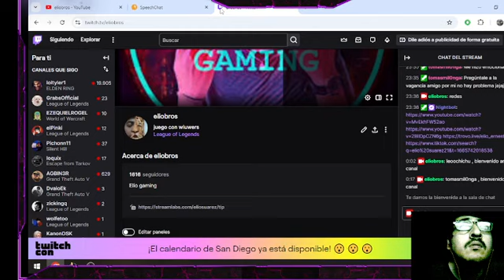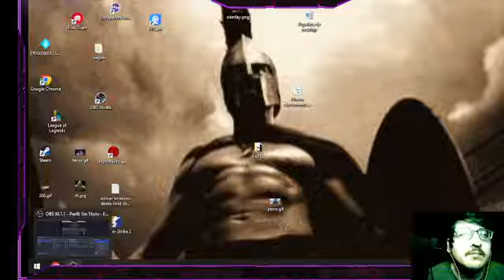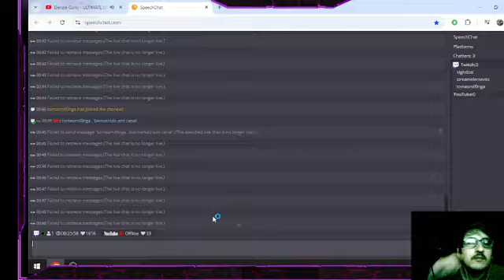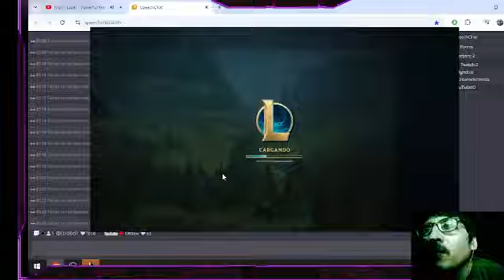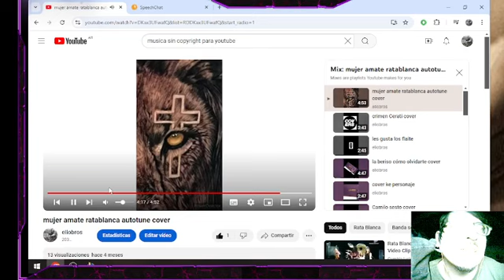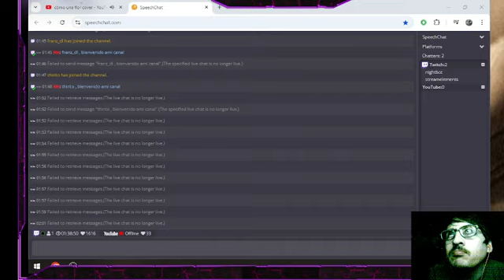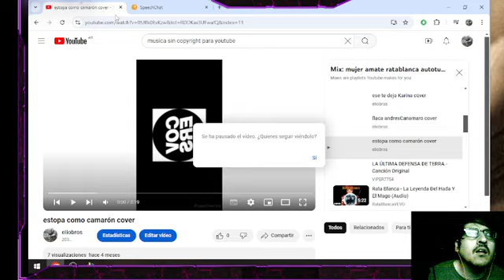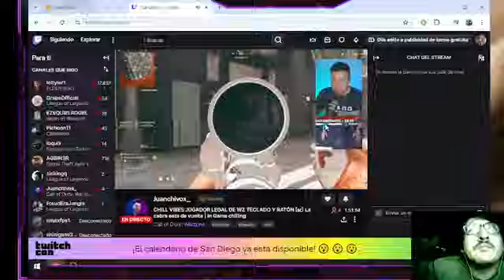juego con wiuwers